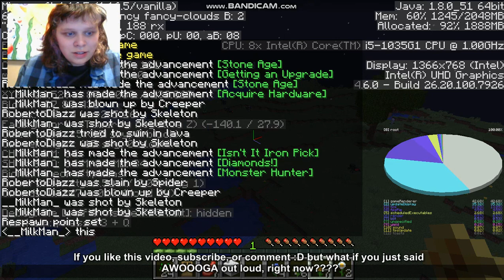SWM ep 4: We have decided to dismantle Skeletons and Baby Zombies